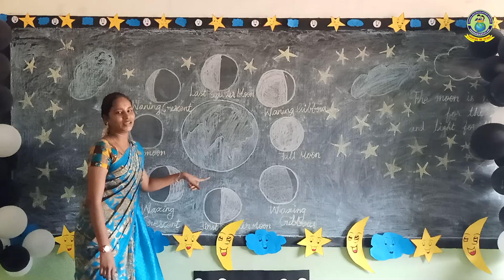Moon Day Celebration | Viveka Matriculation School | Ponnammapudur | Sendamangalam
Moon Day Celebration
Viveka Matriculation School
Ponnammapudur,
Sendamangalam,
Namakkal (Dt).